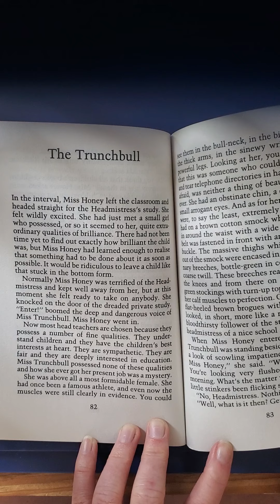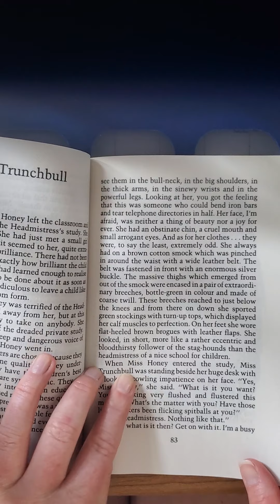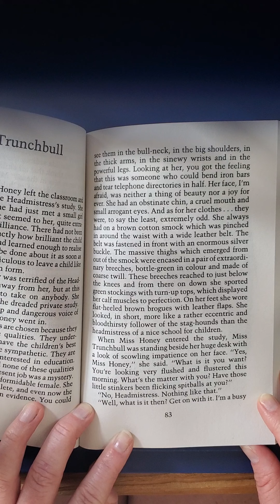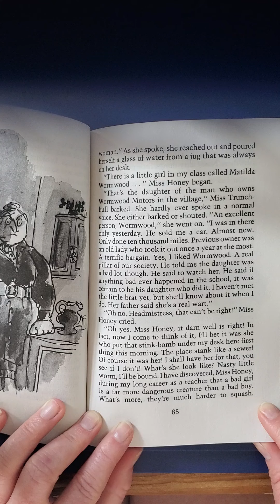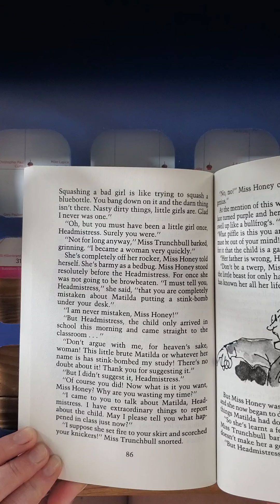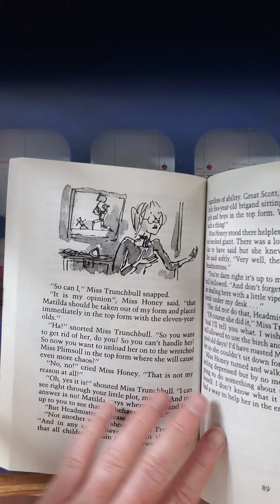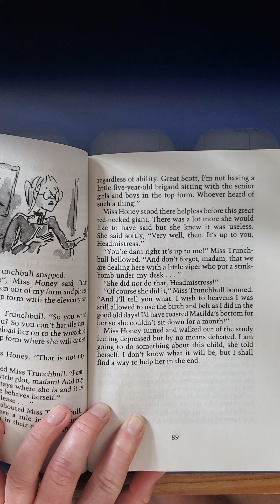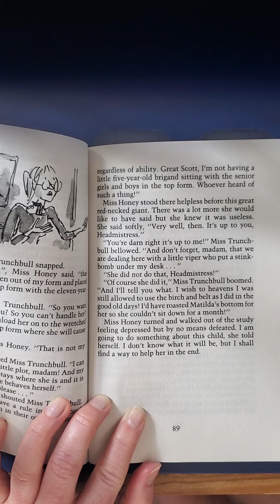Matilda ch. 8